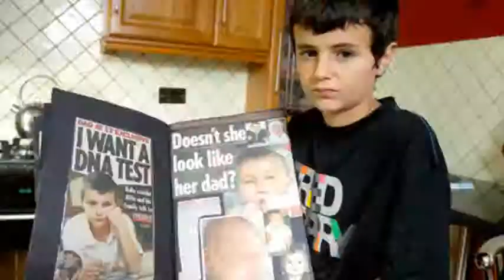13 Yr Old Teen Becomes A Father 480p